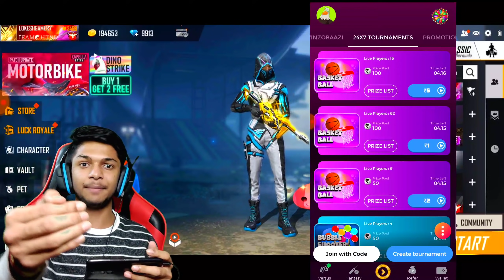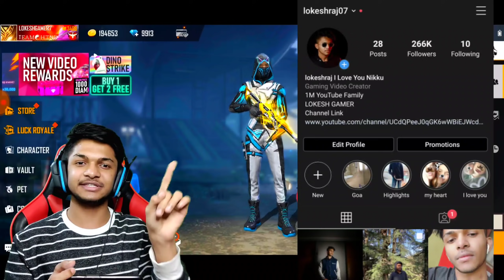I Got New Kapella Character And New Pet And New Blue Phoenix Bundle And New Emotes Garena Free Fire